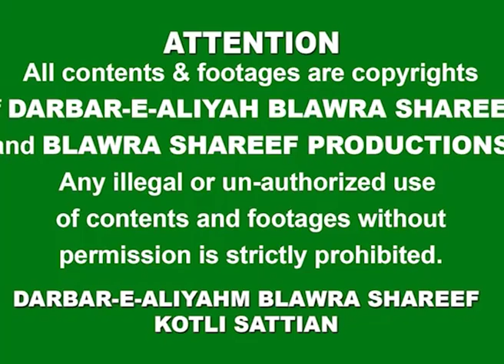قلندردوراں صاحبزادہ حق خطیب حسین علی بادشاہ سرکار کا عشق رسول ﷺ میں لاکھوں کے اجتماع سےتاریخی خطاب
گجرات کی سرزمین پر لاکھوں کا اجتماع
زیر صدارت قلندر دوراں صاحبزادہ حق خطیب حسین علی بادشاہ سرکار
دربار عالیہ بلاوڑہ شریف کوٹلی ستیاں